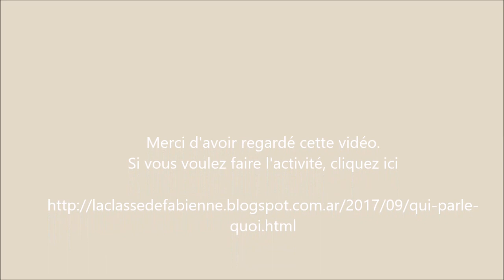Qui parle quoi ?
Vidéo de quelques célébrités qui parlent différentes langues. Pratique pour une première classe de niveau A1 pour reconnaître les langues.
Si vous voulez faire l'activité, cliquez ci-dessous